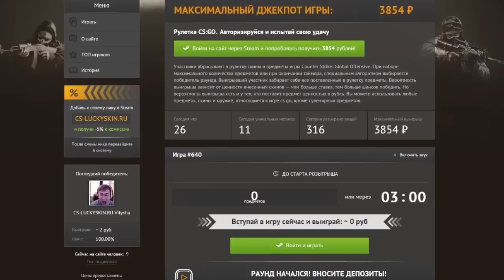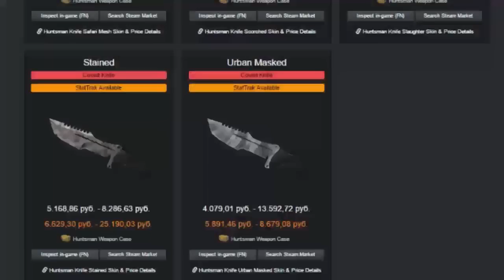Ножи 2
Вторая часть видео о ножах в контр-страйке, в которой рассматриваются новые виды клинков, а также те, варианты, что были в первой части.
Ссылка на интересный сайт cs-luckyskin.ru